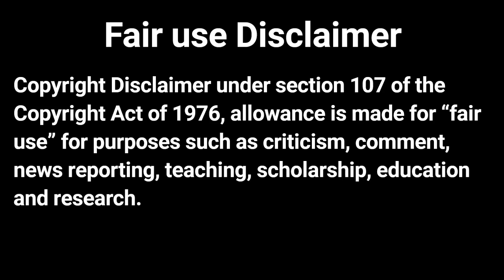Jonathan Brown doesn't know Arabic!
So called "scholar" Jonathan can barely understand simple Arabic words and phrases. How can someone like this be trusted with the narrations of the Prophet صلى الله عليه وسلم? No wonder he misquotes and misguides!